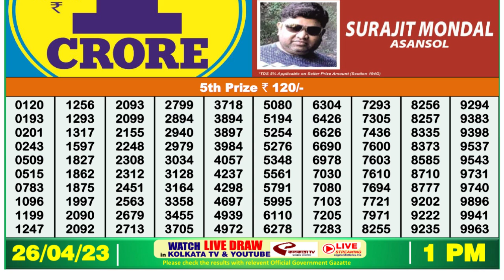🔴Dear Lottery Sambad Live 1pm today 26.04.23 Nagaland State Lottery Result